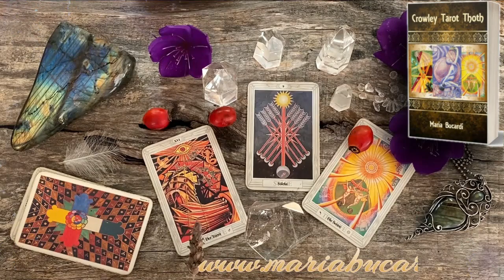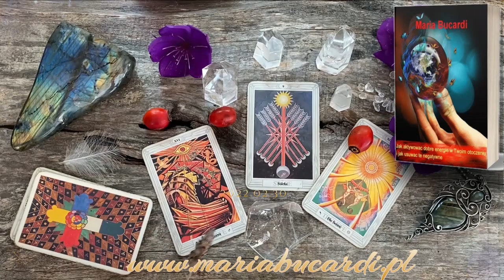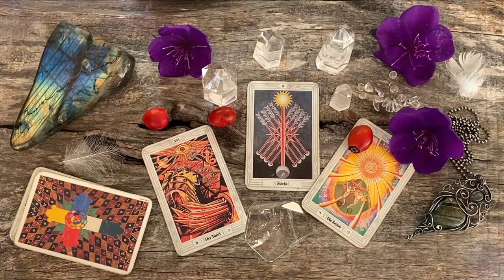808. Przygotuj się na Wielki Reset - Czytanie z kart Tarota - XVI Wieża, XIX Słońce, 9 Buław 🌩️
Omówienie 138 Ceremonii na podstawie kart Tarota - Przygotuj się na ​W​ielki Reset, Czas Chaosu, niepewności, sztormów i burz energetycznych. Większość ludzi będzie rozdrażnionych, skłonnych do agresji, opanowanych strachem, złością, chciwością, zawiścią i nienawiścią. Nie pozwól na to, by ich niskie wibracje ściągały Cię w dół! Spiesz się powoli i patrz w kierunku światła. Siły Wyższe poprowadzą Cię przez złoty most na drugą stronę grzęzawiska, ponad przepaścią, bezpiecznie do szczęścia. Nie pozwól na to, by inni ludzie ściągnęli Cię w bagno w którym sami siedzą. Nie pozwól na to, by agresja innych, niepowodzenia, chwilowe trudności wyprowadziły Cię z wewnętrznego spokoju. Nie pozwól na to, by niskie energie wprowadziły Cię w stan zwątpienia, braku wiary i braku nadziei. ➡️Więcej tutaj
Cały wykład dostępna 24 godziny na dobę -

📕KSIĄŻKA (EBOOK) "KURS MAGII I" MARII BUCARDI. PIERWSZE KROKI Z TAROTEM, WAHADEŁKIEM I KRYSZTAŁOWĄ KULĄ

📙KSIĄŻKA (EBOOK) "TAROT THOTH" MARII BUCARDI. ZNACZENIE 78 KART A. CROWLEYA W JĘZYKU POLSKIM. WYJĄTKOWA I BARDZO SYMBOLICZNA TALIA KART ODKRYJE PRZED TOBĄ WIELKĄ MĄDROŚĆ...